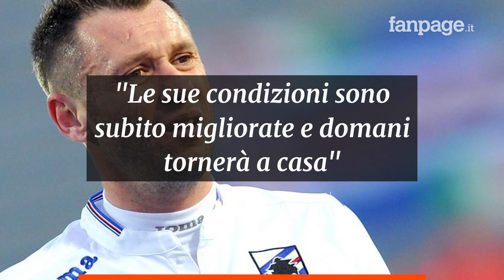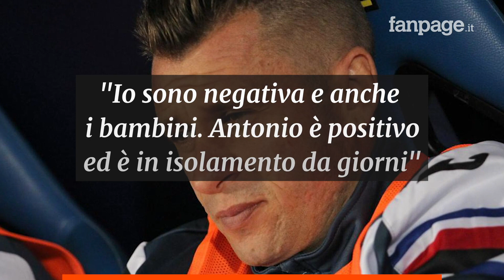Antonio Cassano ricoverato per complicazioni da Covid: contagiato da giorni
Antonio Cassano è stato ricoverato nel reparto Malattie Infettive dell’ospedale San Martino di Genova a causa delle complicazioni provocate dal Covid. La moglie, Carolina Marcialis, si è sfogata per inesattezze sulle condizioni del marito.